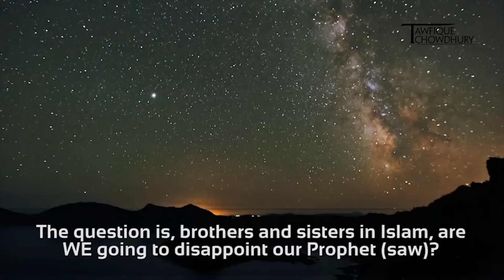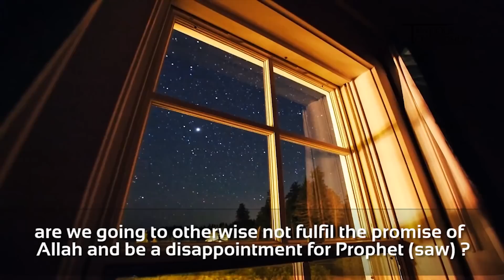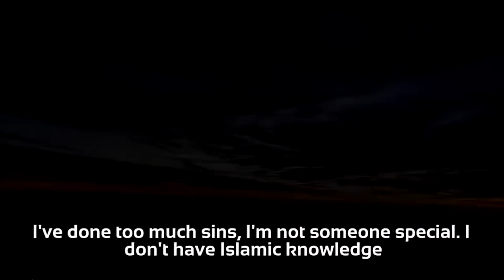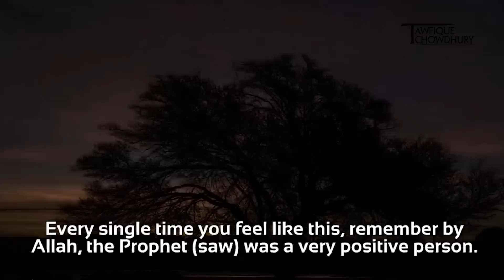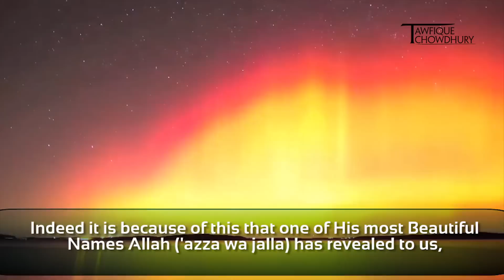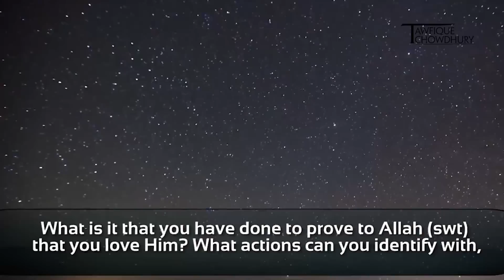Loving Allah [POWERFUL]ᴴᴰ - Sheikh Tawfique Chowdhury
What have we all done for this Ummah? What have we done to prove our humanity? What have we done to prove our love to Allah? Allah has promised Muhammad saws that he will not disappoint him regarding his Ummah, the question is, are we going to disappoint Muhammad saws?